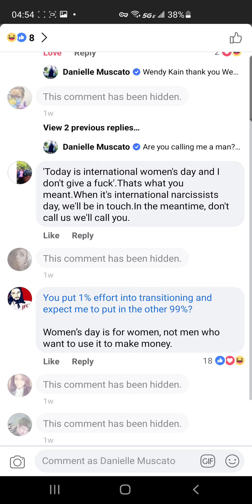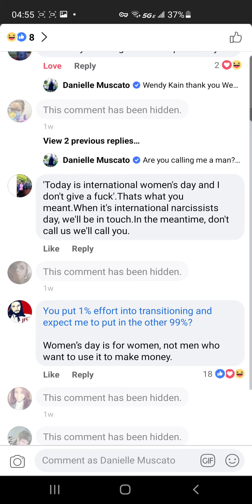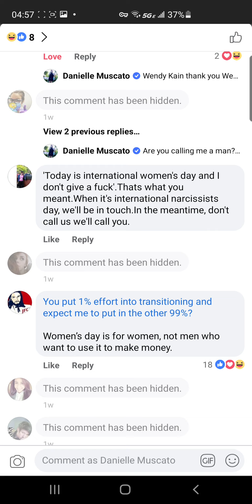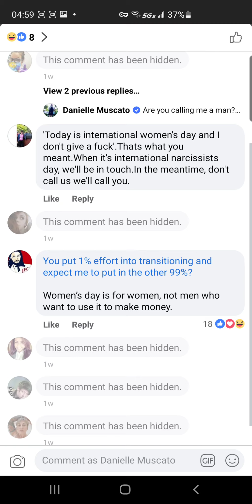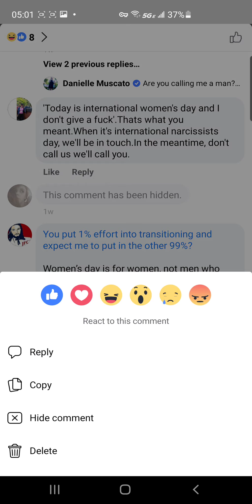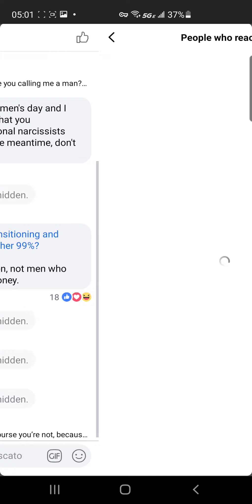Why I never use my blue-check verified Facebook Page, even though 14k of you follow me there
Facebook is basically just a platform where transphobia and racism are encouraged to run wild.